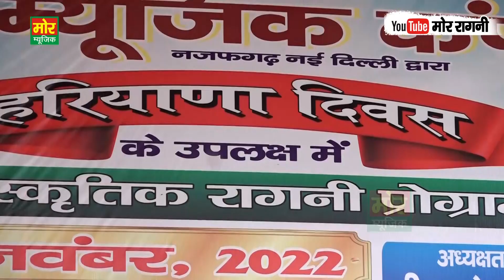वोहे उसका राम || दीपा चौधरी || किस्सा महाभारत || Wohe Uska Ram || Mor Ragni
Wohe Uska Ram Jisme Man Fas Ja
Najafgarh Gaushala Competition

Ragni Name - Wohe Uska Ram
Writer - Pt. Lakhmichand
Singer - Deepa Chaudhary
Area - Najafgarh Delhi